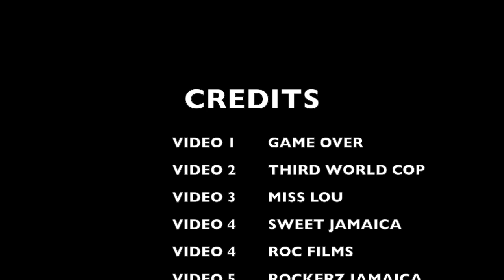African Caribbean language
MISS LUE

Through her poems in Jamaican Patwah, she raised the dialect of the Jamaican folk to an art level which is acceptable to and appreciated by all in Jamaica. POWERED BY Roc Factory. Rockerz Jamaica.